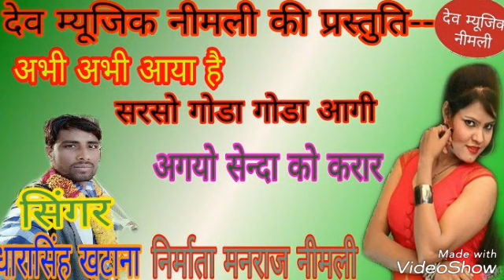सिंगर दारा सिंह खटाना न्यू धमाका 2018-- देव म्यूजिक निमली प्रस्तुत करते हैं